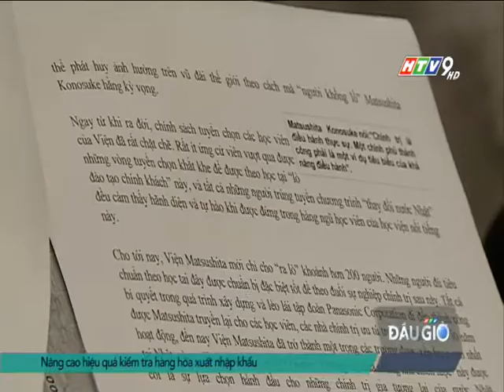NHAT BAN CHIA SE KINH NGHIEM DAO TAO